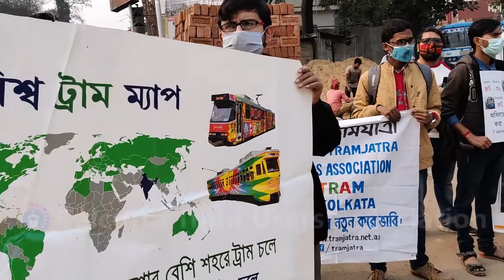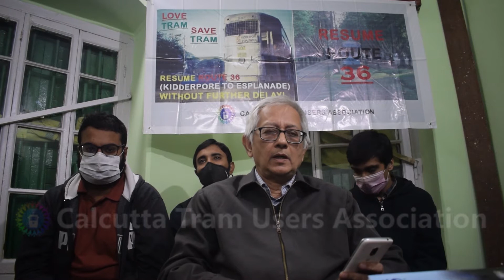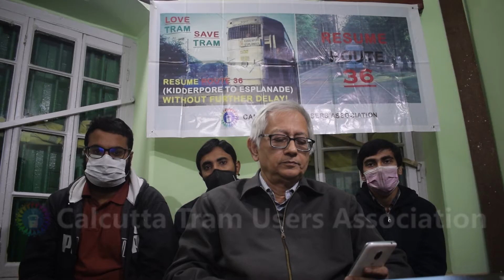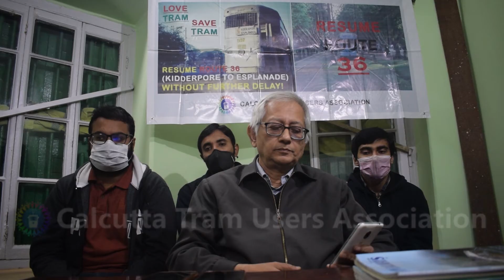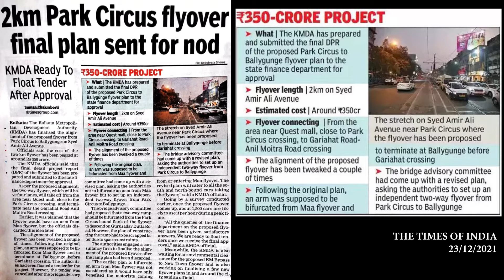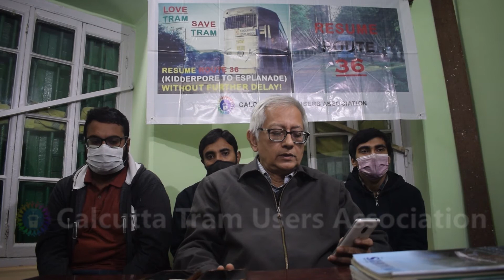Calcutta Tram Users Association | January 2022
আপনারা নিশ্চয়ই অবগত আছেন যে গত ২৬শে ডিসেম্বর, ২০২১, আমরা CTUA এর পক্ষ থেকে খিদিরপুর ডিপোতে একটি প্রতিবাদ সভার আয়োজন করেছিলাম যেখানে একটি শান্তিপূর্ণ অবস্থানের মাধ্যমে আমরা গত দু বছর ধরে বন্ধ ৩৬ নম্বর ট্রাম রুটটিকে অবিলম্বে চালু করবার দাবি জানিয়েছিলাম। কিন্তু এক মাস অতিক্রান্ত হওয়ার পরেও ৩৬ নম্বর ট্রাম পরিষেবা চালু হয়নি।

সম্প্রতি সমাজ মাধ্যমে প্রচারিত একটি ভিডিও-বার্তা দ্বারা জানা গেছে যে WBTC র চেয়ারম্যান শ্রী মদন মিত্র গতকাল অর্থাৎ ২৮শে জানুয়ারি ২০২২ খিদিরপুর ট্রাম ডিপোতে সরেজমিনে পরিদর্শন করতে গিয়েছিলেন ও শীঘ্রই ট্রাম চালানোর ব্যবস্থা করবেন বলে আশ্বাস দিয়েছেন। এই ইতিবাচক পদক্ষেপে আমরা আশান্বিত।

কিন্তু একই ভিডিও বার্তায় কিছু জিনিস উল্লেখ করা হয়েছে যেটা সংশোধন করা আমরা জরুরী মনে করি।